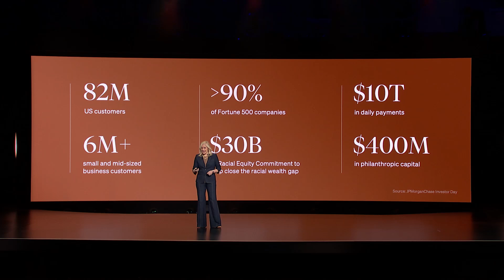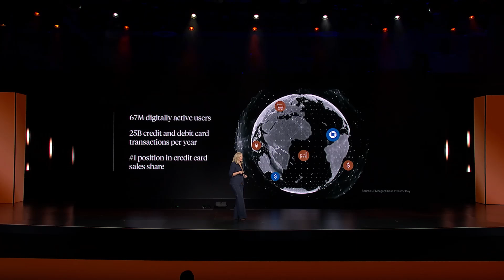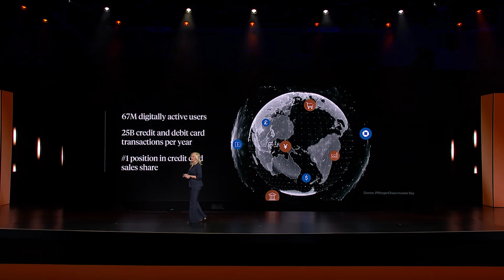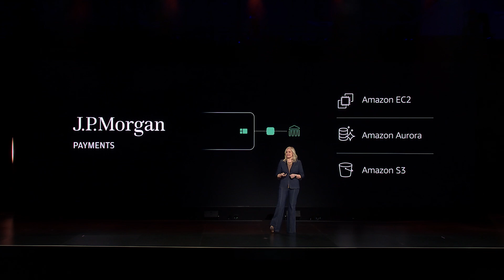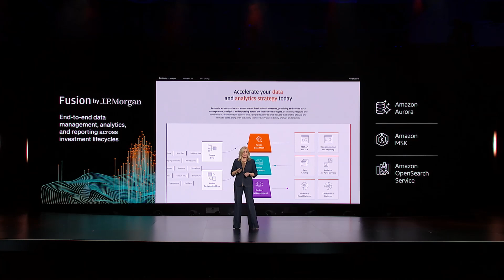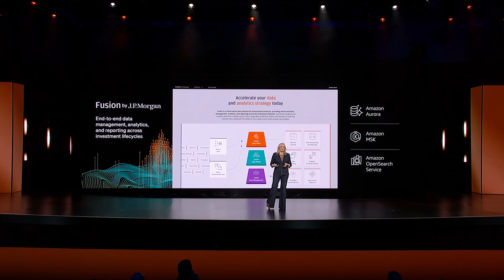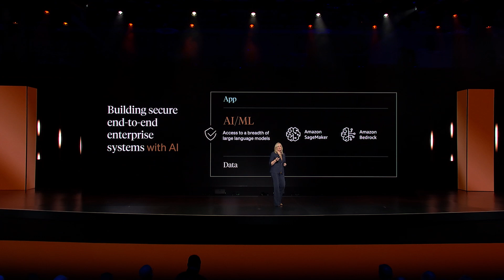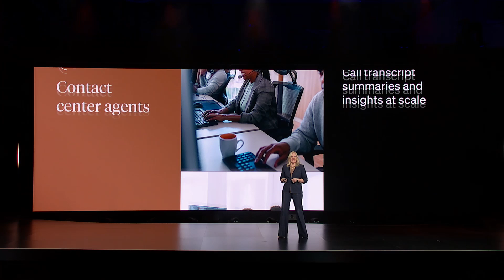AWS re:Invent 2024 - Customer Keynote JPMorganChase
Lori Beer, CIO, JPMorganChase, returned to the AWS re:Invent mainstage after four years to share an update about how its early cloud investments have helped it to quickly unlock the business value of generative AI to improve customer and employee experiences around the world.